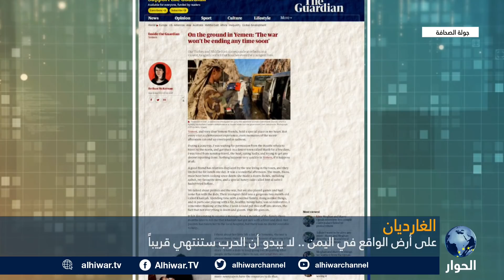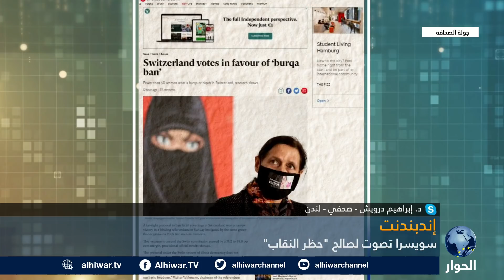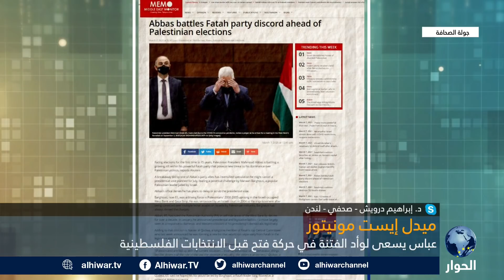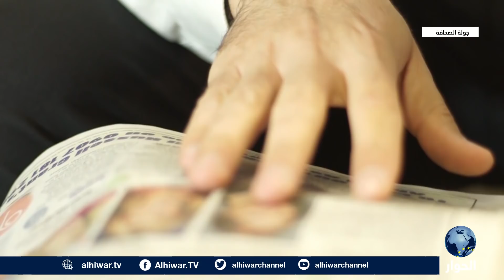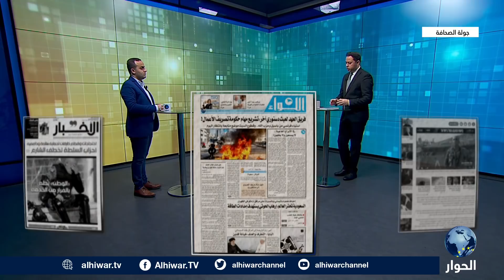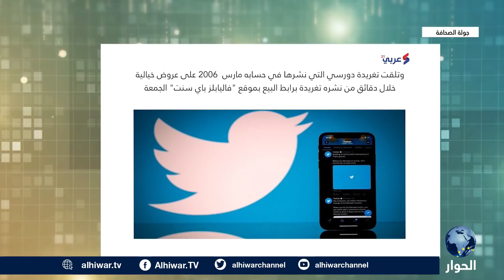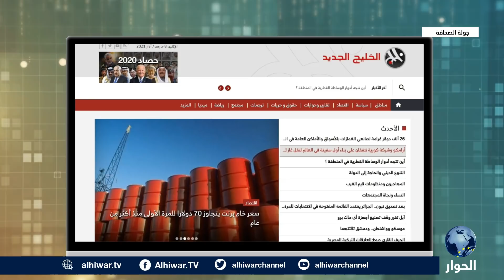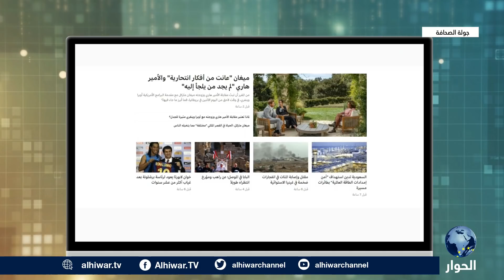إنهاء الحرب اليمنية معضلة كبيرة وخيارات صعبة تواجه بايدن في أفغانستان